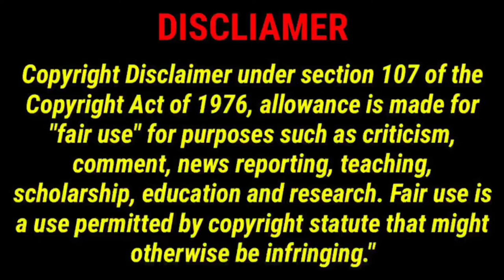Conch Bay🧟 - Cortoon In Tamil. Conch Bay Cortoon || @Click Tech Tamil chutti TV cortoon